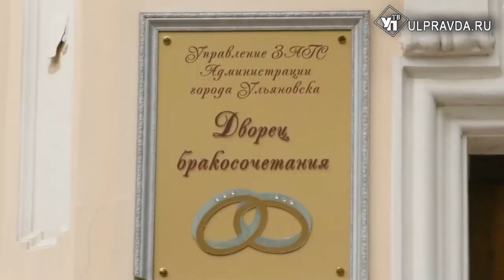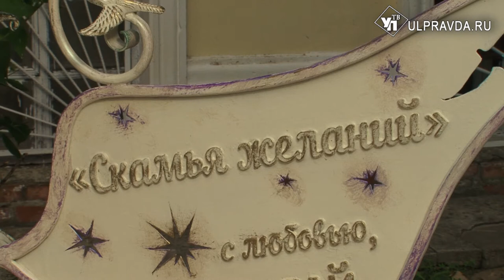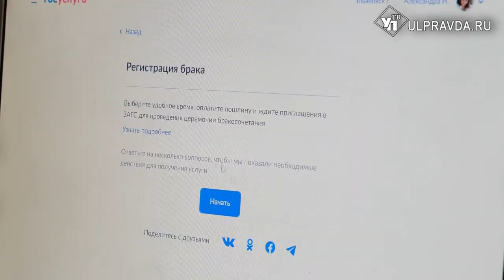Штамп – не главное? Почему ульяновцы хотят ставить «семейную» печать в паспорте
Премьер-министр Михаил Мишустин подписал постановление, которым изменил правила внесения данных в паспорт гражданина Российской Федерации. Теперь отметка «брак зарегистрирован» будет проставляться по желанию заявителей.